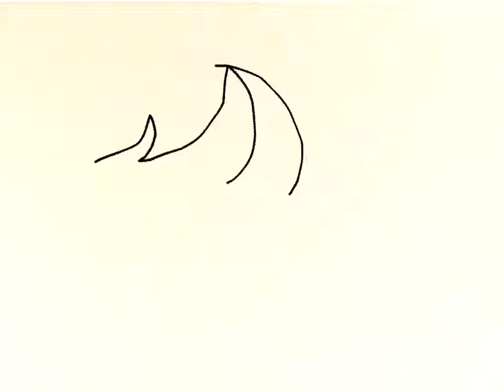(Read description) there is a meaning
Hey guys I just wanted to let you know that this is how I feel inside... When I'm down I try to stay strong but no one bothers to ask me if I'm ok. I used to speak so much and I wasn't shy but that's not how it is now. I wish I could just lay down and die in my bed. I wish I could just not have been born. So if you are reading this. Thank you. Jason,Cohen,Kylie,gem,Abby,Dylan,Chloe/Phillip, river,pawz,will(both of them), and my family. You guys are the best and it makes me wonder if I am truly meant to be on this world. Thank you guys again.

                      ~chase❤